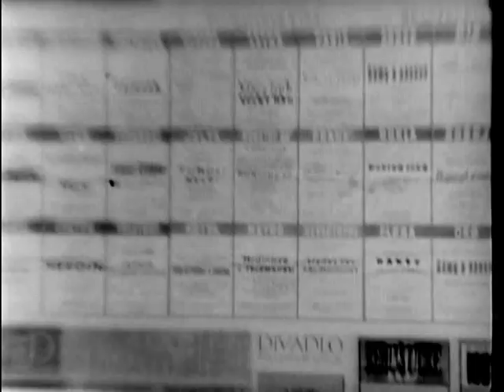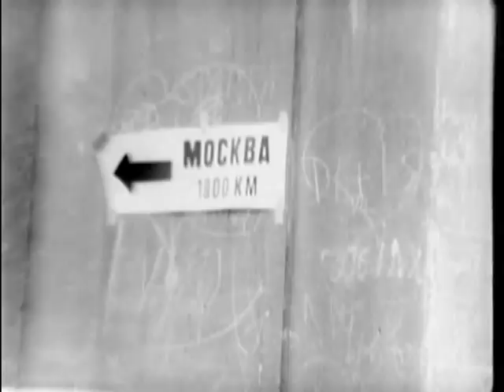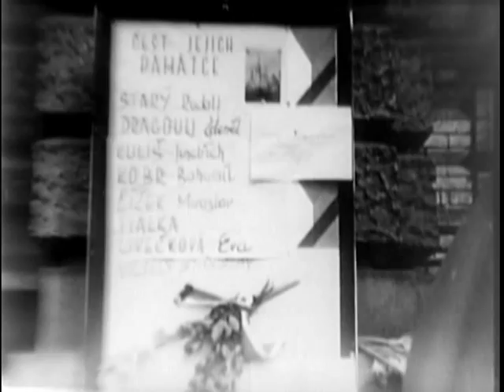Warsaw Pact Invasion of Czechoslovakia (1968)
This Czechoslovakian language film documents the Soviet invasion of Czechoslovakia and its goal of ousting Alexander Dubcek from power.
- ARC 1536420 / LI 263.594
National Archives - Warsaw Pact Invasion of Czechoslovakia - National Security Council. Central Intelligence Agency.